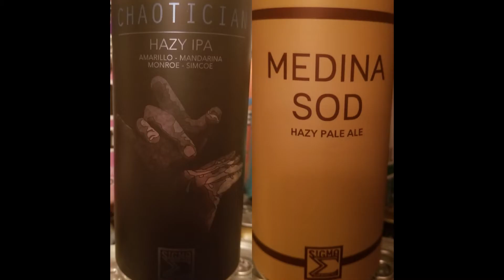Beer Time w/Cerveza_Gee - Tasting 2 brews from Sigma Brewing Co (Equal Parts Brewing)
Tasting 2 brews from Sigma Brewing Co (Equal Parts Brewing)
Medina SOD
Hazy Pale Ale
"Oatey, wheatey, citrusy, pale ale dry hopped with Mandarina Bavaria, Citra, and Cascade. Strong orange and grapefruit aroma and flavor."

5.7% ABV

Chaotician
IPA
"Using a new hop to the brewery called Monroe. The result is a really nice beer with a fruity, citrusy aroma, with a slight toastiness in the body, and some great berry and candy-like flavors from Simcoe."

7% ABV